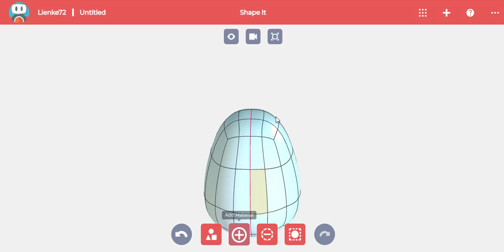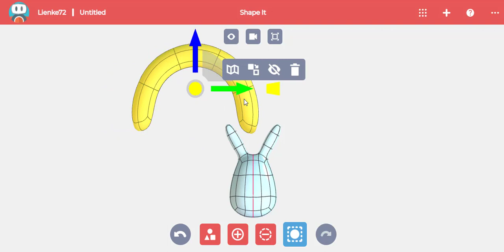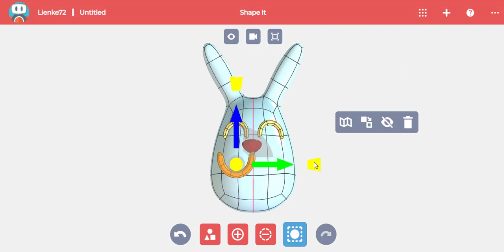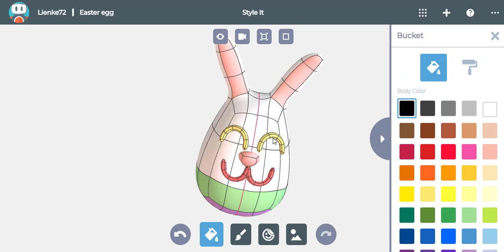SOLIDWORKS Apps For Kids - Easter egg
This video shows kids, parents and educators how to create a 3D Easter egg by using SOLIDWORKS Apps For kids free web-based application. Discover more about SOLIDWORKS Apps For Kids